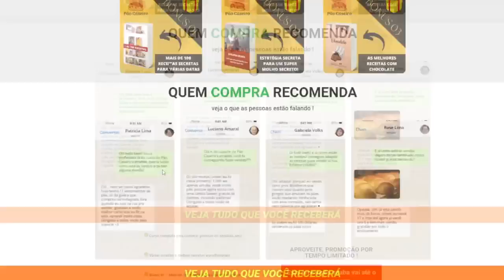MORTE DE APRESENTADOR FAMOSO, Vidente Rodrigo Tudor em previsões revela o pior para o Brasil!